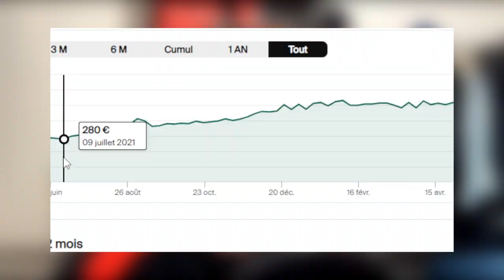FAUT-IL HOLD LA AIR JORDAN 4 MIDNIGHT NAVY ? (durée, investissement, resell, risques, etc.)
🏷️Tags pour optimiser la vidéo🏷️
sneakers sneaker snkrs snkr snekers sneker snkers snker snkers snkers recel resell resel resselle ressell ressel revente hold hoold qs quicksell quick sell buy invest investissement stockx klekt goat restocks air jordan 4 aj4 midnight navy 2022